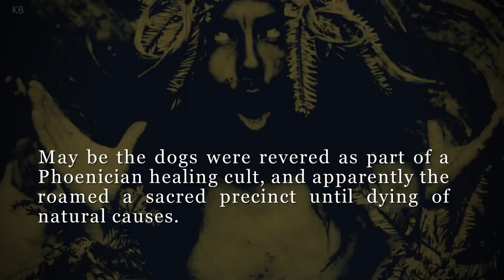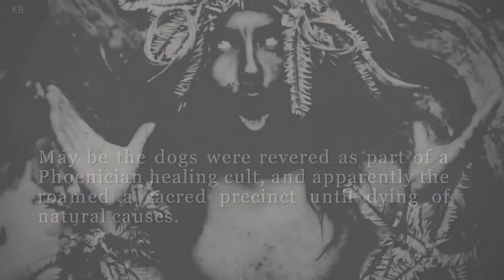Mysteries Facts About World's Largest Dog Cemetery in The Ancient World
1. The largest dog cemetery in the ancient world was discovered in Ashkelon, Israel.
2. A burial ground containing the graves of several hundred dogs, both adults and puppies.
3. Archaeologists claims that the cemetery is 2,500-year-old.
4. Judging from the intact skeletons that were unearthed, the dogs are all the same breed - what today would be called either a greyhound or a whippet.
5. Each dog was buried with great care, placed on its side in an individual grave, with its tail wound around its hindquarter and the tip pointing down.
6. At the time of the burials Ashkelon was a port city of the Persian Empire.
7. The burials are extraordinary, and the dogs were obviously quite important to the people living here.
8. How and why the dogs died.
9.  There are lots of amusing thesis.
10. May be the dogs were revered as part of a Phoenician healing cult, and apparently the roamed a sacred precinct until dying of natural causes.
11.  When Professor Stager and his team began excavating at Ashkelon in the summer of 1986, no one was thinking about dogs.
12.  None of the dogs had broken bones or necks or any other signs of slaughter.
13.  There were lots of suspects and lots of motives, but for now it is still a mystery.

Title Image from Pixabay

Music composed by Kaushik Biswas

I, Kaushik Biswas, hereby declare that all information regarding this video I collect and all Images use to make this video is from Google Search . I use Google Advanced Search to collect those images, usage rights : "free to use, share or modify, even commercially" section. Thank you.